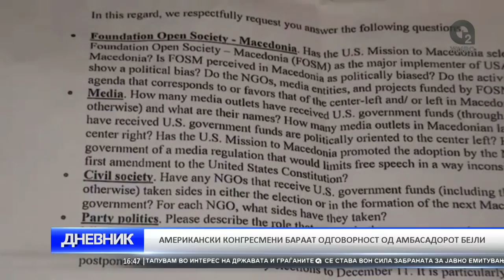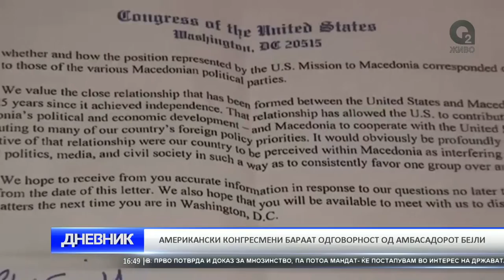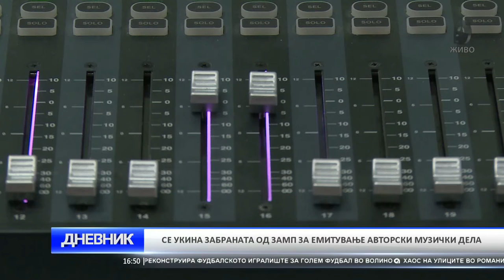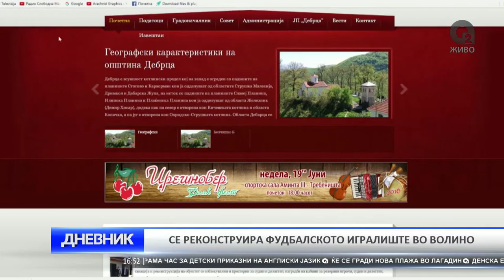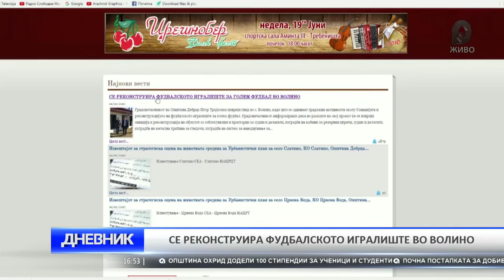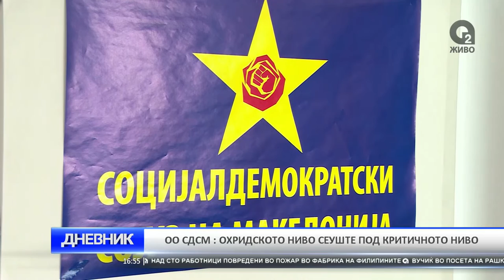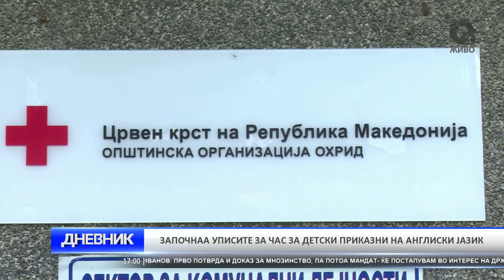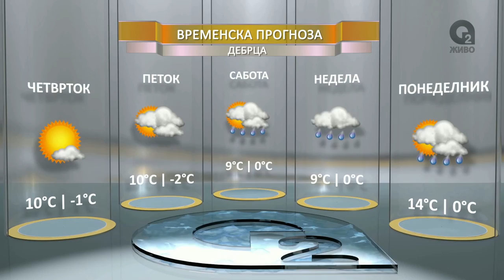O2 DNEVNIK 02 02 2017